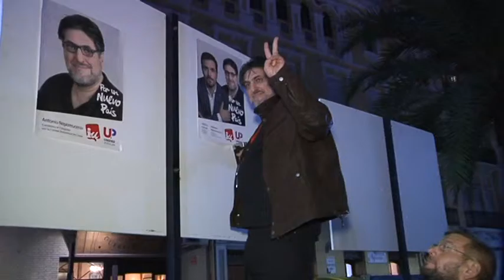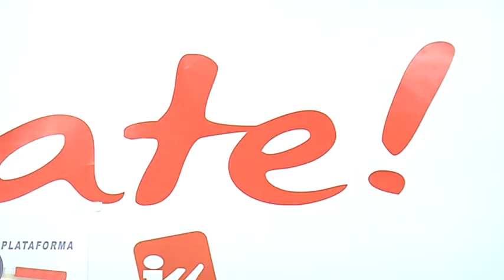Unidad Popular quiere, celebrar un proceso constituyente, y una nueva Constitución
La coalición Unidad Popular quiere una Nueva Constitución y un nuevo modelo de país como Estado Federal, para lo cual propone celebrar un proceso constituyente. Para esta formación el país que ha quedado tras la crisis y las políticas de austeridad, lo necesita. Y una reforma de la constitución no es suficiente ni útil ya que, dicen, se creó para un momento concreto y una España que ya no existe. Su propuesta es la de crear un Esto Federal, republicano, plurinacional y solidario.